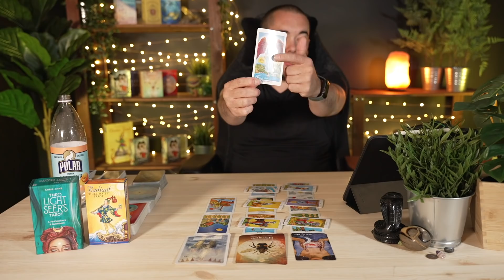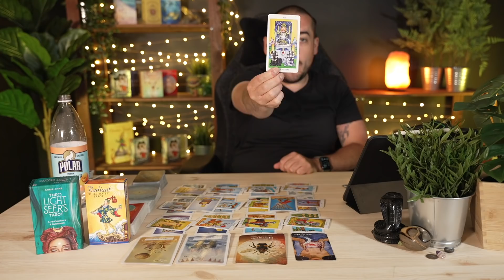Scorpio "Huge Revelation! Its All Becoming Clear Scorpio Right Now!" July 2021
Scorpio "Huge Revelation!" July 2021

Monday:  Fire Signs (Aries, Leo, Sagittarius)
Tuesday: Earth Signs (Taurus, Virgo, Capricorn)
Wednesday: Water Signs (Pisces, Cancer, Scorpio)
Thursday: Air Signs (Gemini, Libra, Aquarius)

minnowpond.crypto